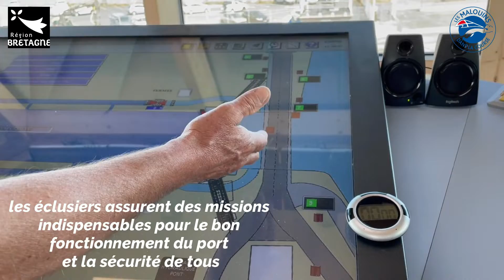Collection Métiers du Port avec la Région Bretagne Episode 1 Les éclusiers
[ SAINT-MALO ET SON PORT ] La Région Bretagne , propriétaire et gestionnaire du port de Saint-Malo, en partenariat avec les Malouins dans la Course vous font découvrir :
"les métiers du port" dans une collection spéciale.
Regardez aujourd'hui le 1er épisode consacré au métier d'éclusier!
Pour plus d'infos sur le port de Saint-Malo cliquez sur le lien ci-dessous :
Ouest-France Saint-Malo
Le Pays Malouin
Le Télégramme Saint-Malo
France Bleu Armorique
Radio Parole de Vie
France 3 Bretagne
TVR La chaîne
Agendaou.fr, Bretagne Vallée de la Rance-Côte d’Émeraude
Route du Rhum - Destination Guadeloupe
Ville de Saint-Malo Ports de Saint Malo & Cancale